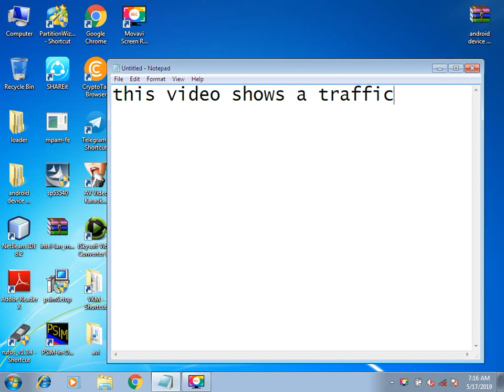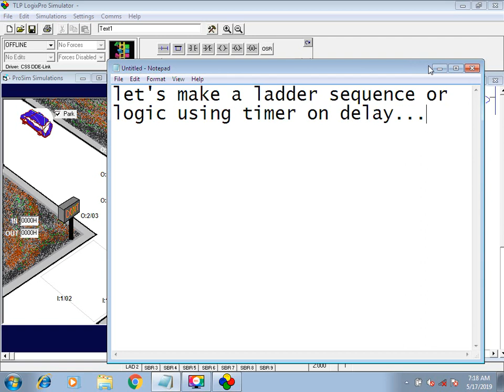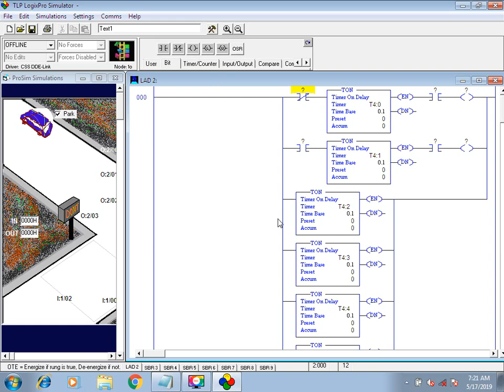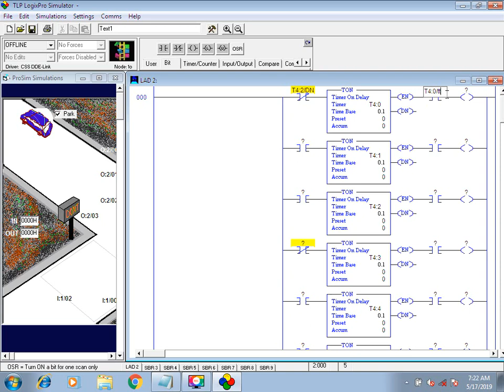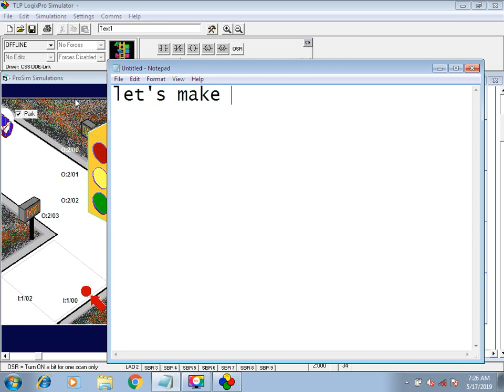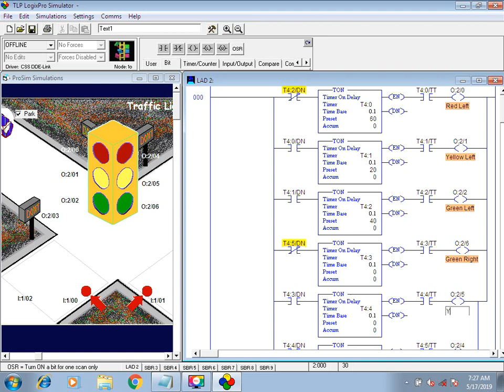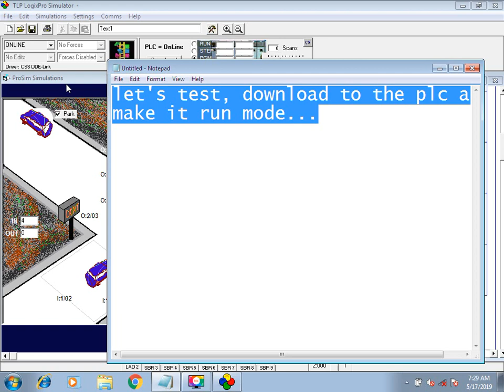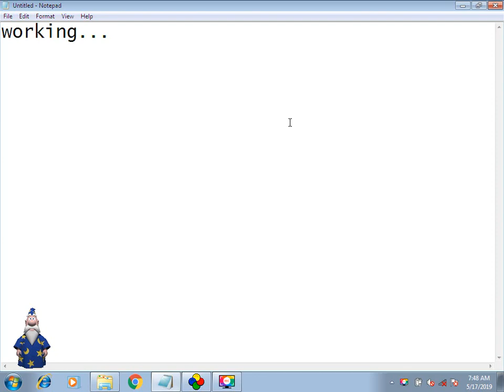Traffic Light Simulation using LogixPro PART III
A basic simulation of Traffic Light with Animation.
This consist of six timers to control the six outputs
with respect to red, yellow and green lights.